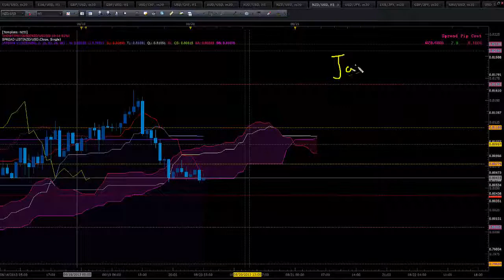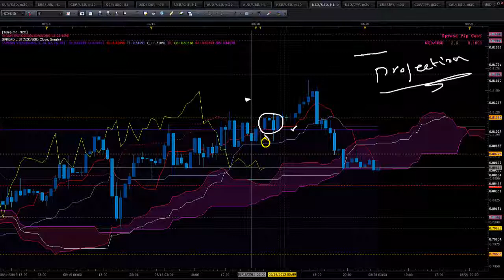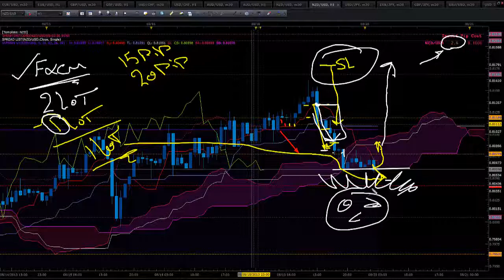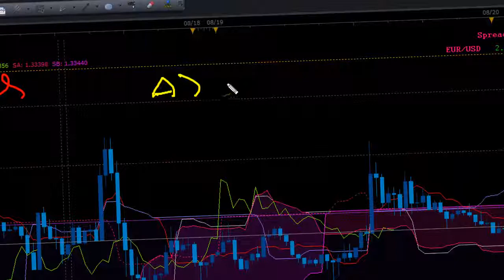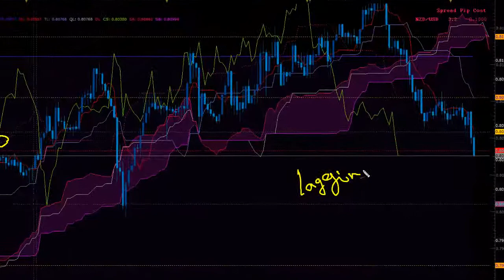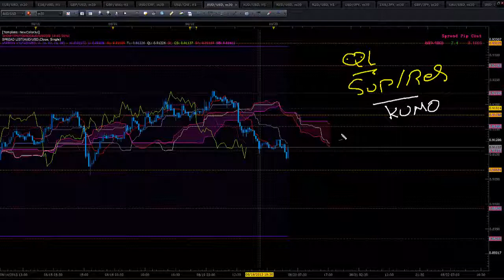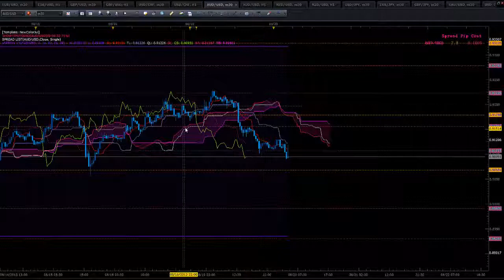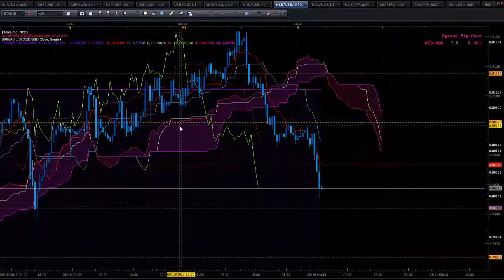japsian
ایندیکیتور Japsian V1